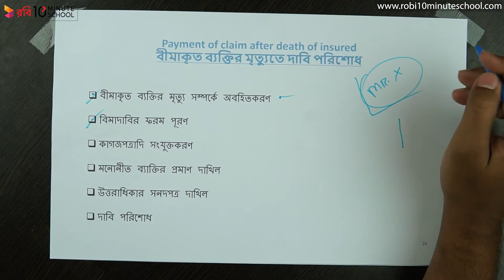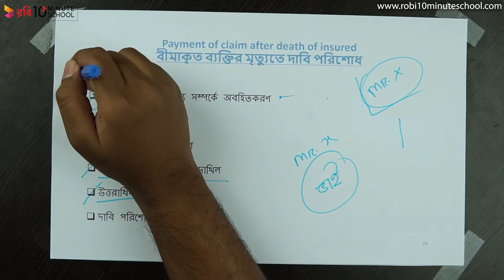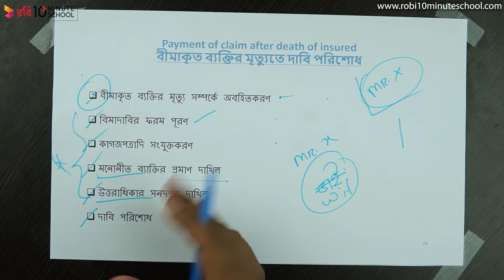১১.৩২. অধ্যায় ১১ : জীবন বীমা - বীমাকৃত ব্যক্তির মৃত্যুতে দাবি পরিশোধ [HSC]